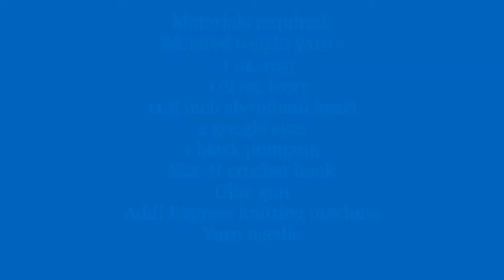Fox Wreath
How to make a fox wreath on the Addi Express